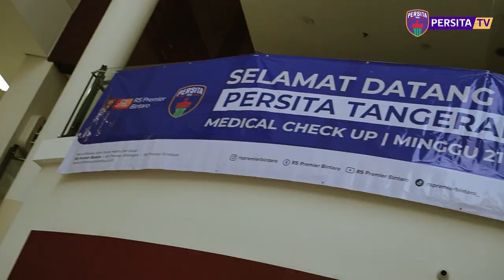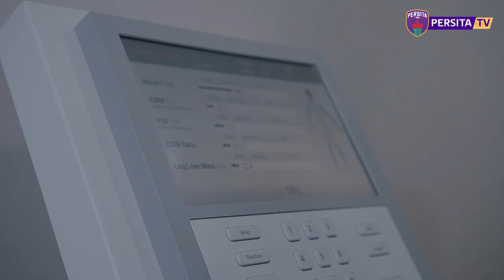PERSITA VLOG | SAMBUT MUSIM BARU, PENDEKAR JALANI MEDICAL CHECK UP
Para Pendekar telah kembali! Bertempat di Rumah Sakit Premier Bintaro, Minggu (21/5) pagi, para Pendekar menjalani tes medis dalam rangka persiapan menyambut musim baru.

Semoga semuanya siap dan dalam kondisi sehat ya, Kar! 💪🏽✨